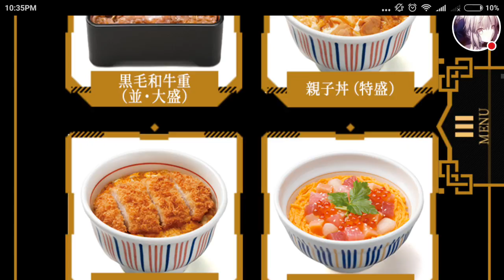Ufotable's Heaven's Feel SABER ALTER (Randy Alter's ichiban Waifu)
I know we all seen ufotable's Saber Alter before in Realta Nua Opening, HOWEVER THE NEW TAKEUCHI'S ILLUSTRATION OF MAI GURL SABER ALTER MAKES ME CRAZY
一家日本餐厅和Fate/Stay Night Heaven's Feel 协作, 送有限的海报~!